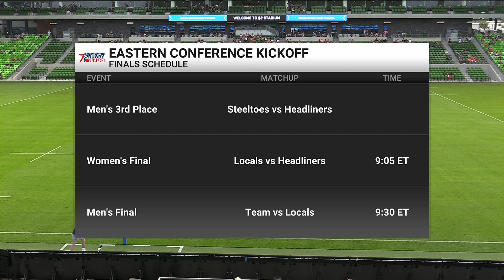Men’s Steeltoes vs Headliners | 2023 Eastern Conference | Game 6 - Austin | Premier Rugby Sevens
Steeltoes Men:  David Hightower, Ben Pinkelman, Alex Wormer, Shawn Clark, Mickey Bateman, Campbell Johnstone, Ethan Hager, Aki Raymond, Malik Bryant, Rienk van der Ploeg, Nicholas Smith, John LeFevre, Mikhail "Misha"Shorin, Lewis Gray, Lance Williams

Headliners Men: Jasper Green, Tommy Clark, Ross Depperschmidt, Samuel Biutu, Will Chevalier,  Paul Habeeb, Dom Bailey, Tomas Aoake, Michael Nelson, Coleson Warner, Kenny Jinkins, Lucas Scheck, Max Nauci, Kitiona Vai, Sam Walsh

Premier Rugby Sevens (PR7s), the highest professional level of rugby sevens in the United States and a proud partner of USA Rugby is a revolutionary circuit showcasing the most electric men’s and women’s athletes on the planet. PR7s brings the global excitement of rugby through a fast-paced, high-scoring on-field experience, complemented by engaging fan festivals throughout North America. As a traveling circuit with a focus on North America, PR7s is the fastest, toughest, and most electrifying game on the planet and the first sports organization of its kind, with men’s and women’s teams competing under one umbrella with equal pay. To learn more about Premier Rugby Sevens, go to PRSevens.com.

Eastern Conference
● New York Locals
● Pittsburgh Steeltoes
● Southern Headliners
● Texas Team

Western Conference
● Golden State Retrievers
● Northern Loonies
● Rocky Mountain Experts
● Rhinos x SoCal Loggerheads

The league’s eight franchsies have featured several US Olympic and International stars from both the Men’s and Women’s Rugby Sevens circuits, including Perry Baker, Danny Barrett, Madison, Hughes, Abby Gustaitis, Alev Kelter, Kristi Kirshe, Folau Niua, Naya Tapper, Stephen Tomasin, and Kevon Williams. International players to participate in the league include Olympic medalists from Team GB Dan Norton and New Zealand Rugby stars Ruby Tui and Stacey Waaka.